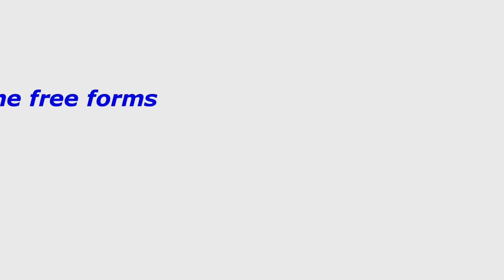Our Private Lenders sharing their secrets with you PART 2